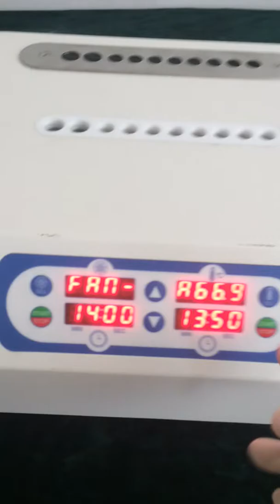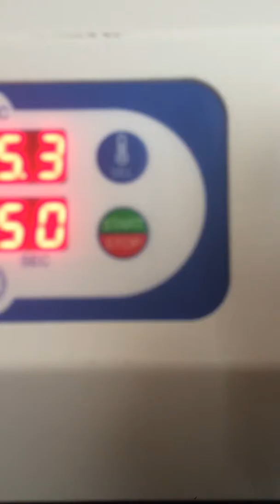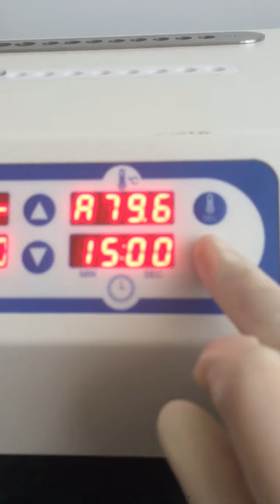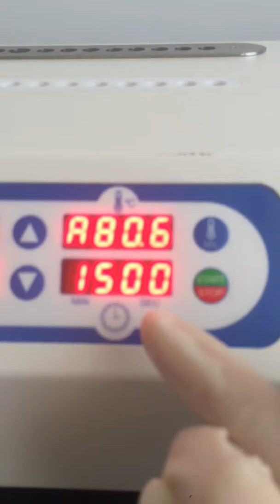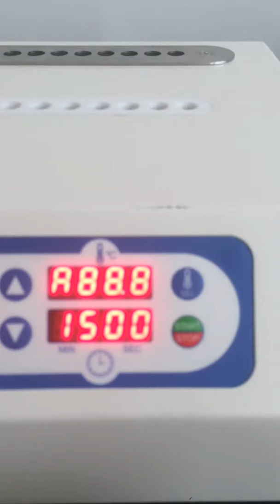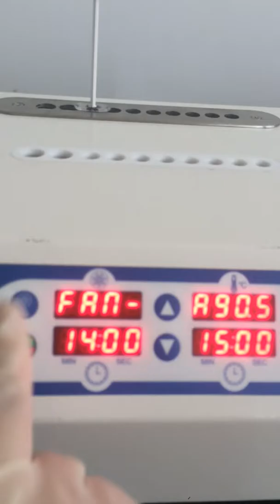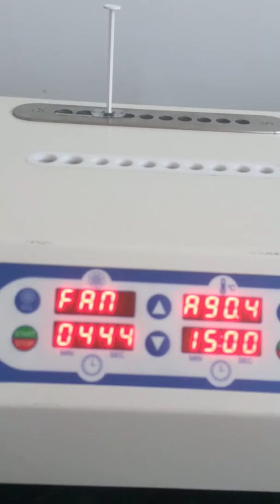Video of filler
PRP Gel maker machine , bio filler maker machine